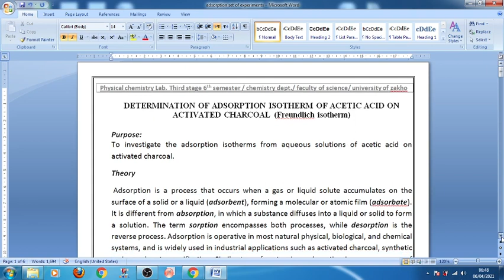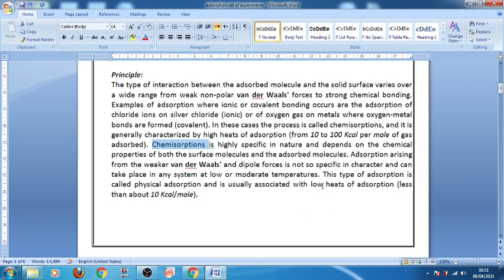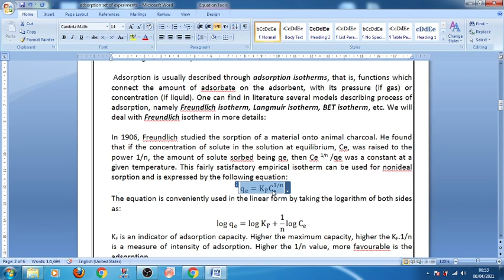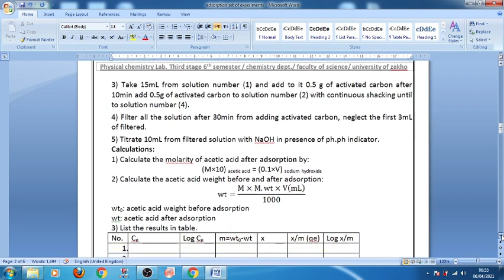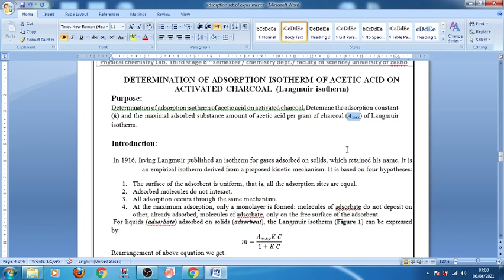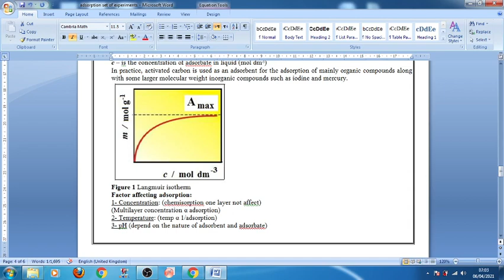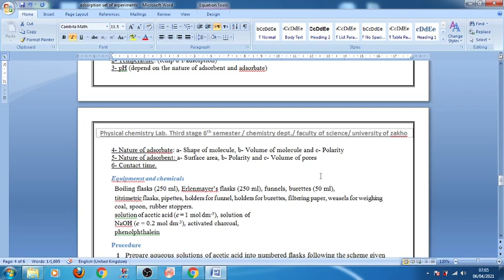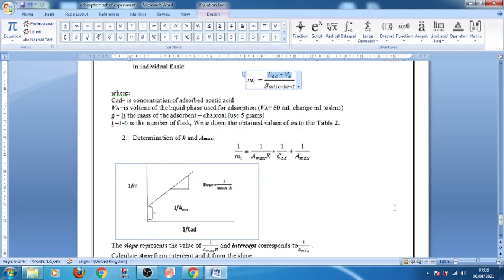Adsorption Freundlich and Langmuier